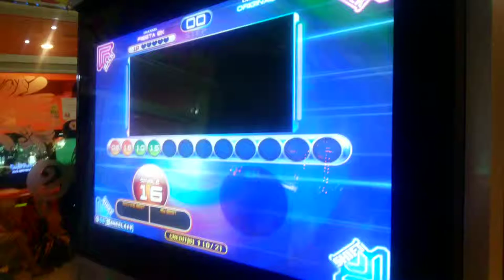Pump it Up Fiesta 2- Jonathan'Dream S16 By DJWINNER